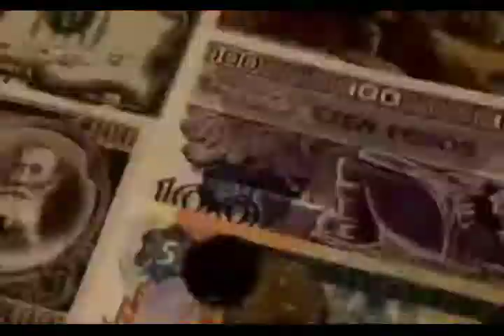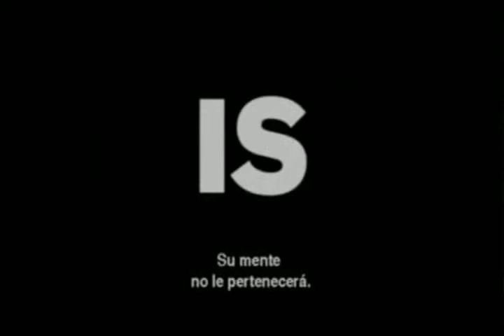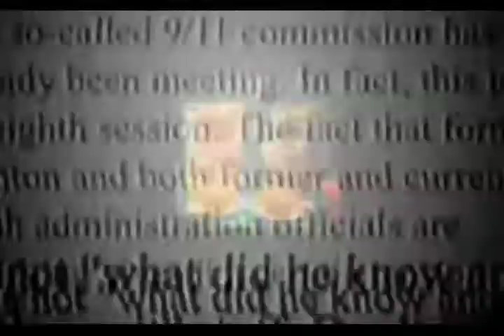Green Day - The Static Age (Unofficial Video)